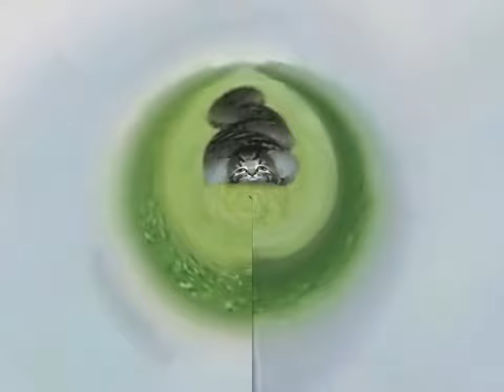Preview 2 Numa Cats V4 Random Effects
Requested by: Jimmyhogs
Add me on Discord: Jackhogs#8980